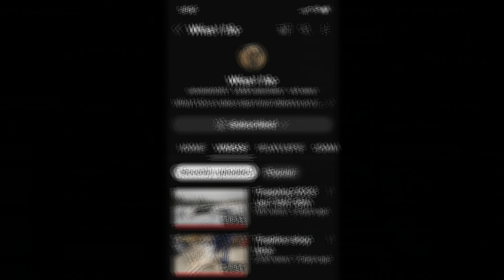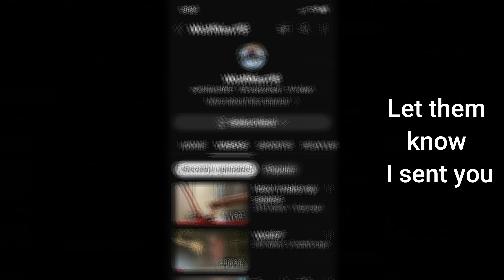Check these trappers out!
Sharing some of the trappers I watch. Post below others you enjoy to watch.